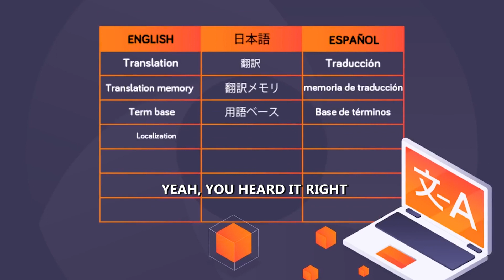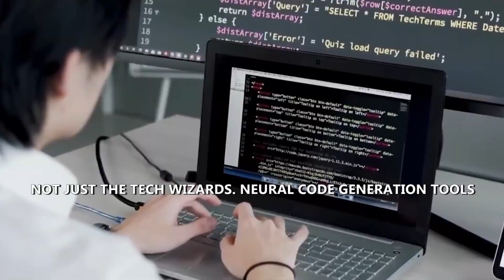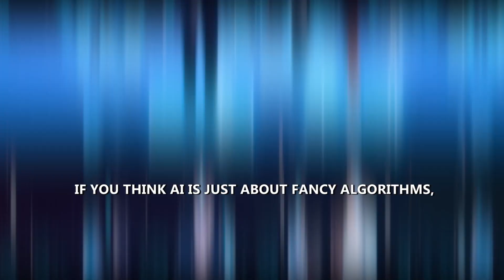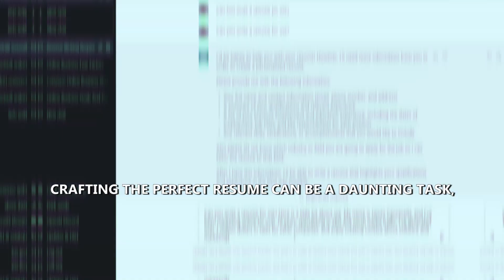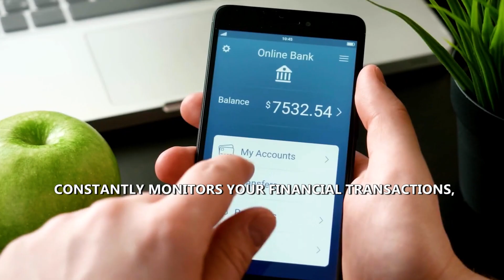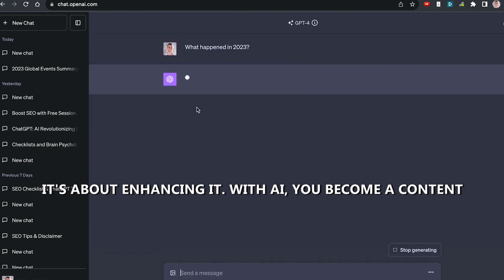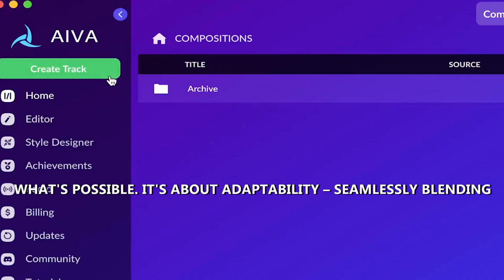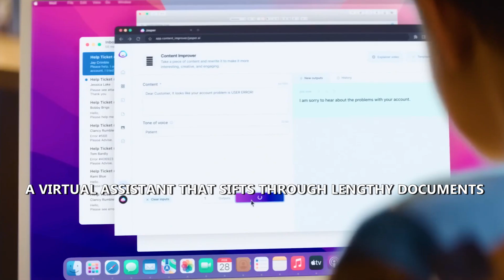How you become from ordinary to Genius using AI Wisely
Unlock the potential of artificial intelligence and elevate yourself from ordinary to extraordinary in our latest video, where we unveil the transformative power of AI when harnessed wisely. Join us on a journey through the realms of innovation and creativity as we explore how AI can supercharge various aspects of your life and career.

Discover the art of automated investing, where AI algorithms analyze market trends and make informed decisions, empowering you to navigate the complexities of finance with confidence and precision.

Explore the world of code generation, where AI tools streamline the development process, allowing you to bring your ideas to life with greater efficiency and effectiveness.

Delve into the realm of learning and understanding, where AI-powered platforms provide personalized insights and recommendations, enabling you to master new skills and concepts at an accelerated pace.

Uncover the secrets of sales and marketing, where AI-driven analytics and strategies help you connect with your audience on a deeper level, driving growth and success for your business.

Learn how AI can revolutionize the way you craft resumes, ensuring that your professional achievements and skills are presented in the most compelling and impactful manner.

Break down language barriers with AI-powered translation tools, enabling seamless communication and collaboration on a global scale.

Protect yourself and your assets with AI-driven fraud detection systems, safeguarding against financial risks and threats in an increasingly digital world.

Tap into the creative potential of AI for content creation, music composition, and art generation, opening up new avenues for expression and innovation.

Finally, experience the power of AI in document summarization, extracting key insights and information from vast amounts of data with speed and precision.

Join us as we harness the transformative power of AI to unlock your full potential and embark on a journey of growth, innovation, and excellence. With AI as your ally, the possibilities are limitless.